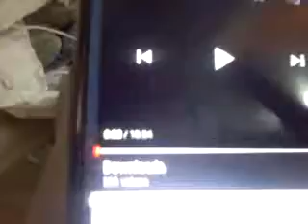Sineskwela Videos(1)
Opening and closing